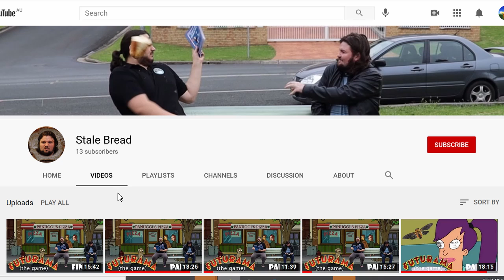Batman: Vengeance - Part 9 - Leavin' It In: The Thrilling Conclusion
We did it. We broke Jarrod.

Voicelines for outro provided by 15.ai